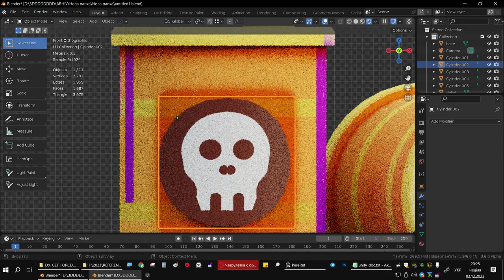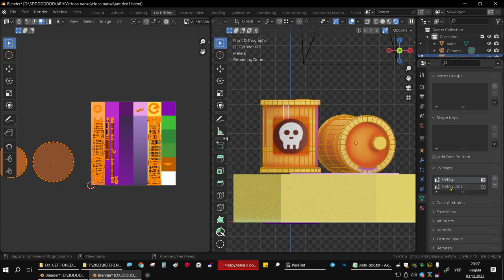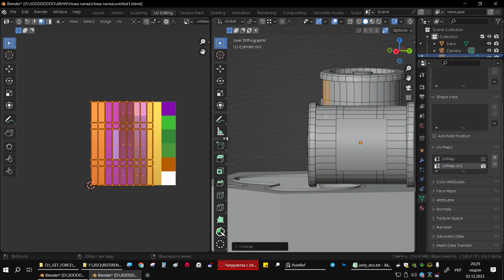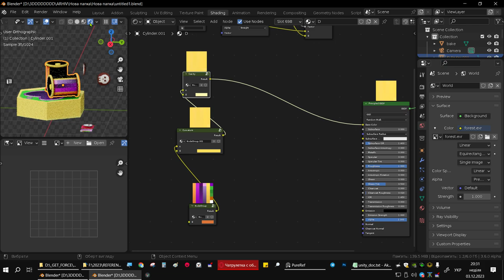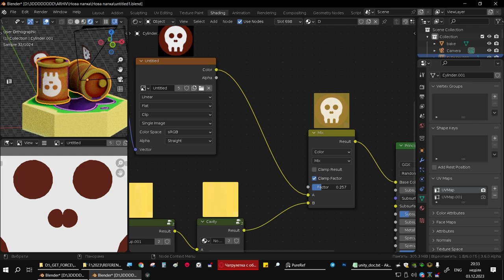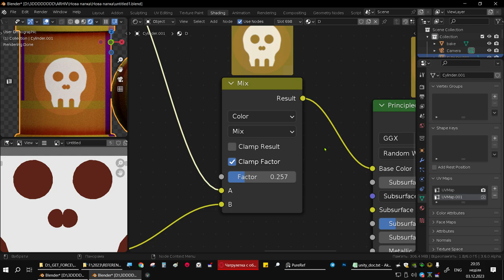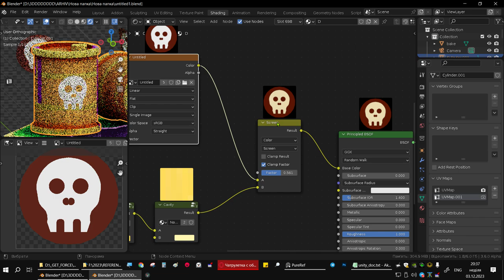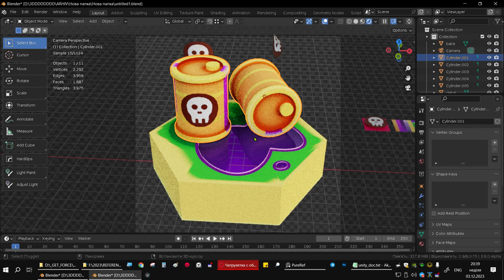Ігровий ассет : (#5) як робити дві UV розгортки на обєкті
Показую як можна декалі замінити другою UV  розгорткою.